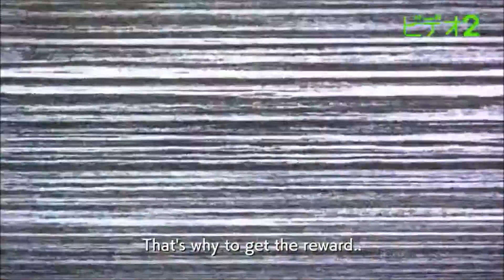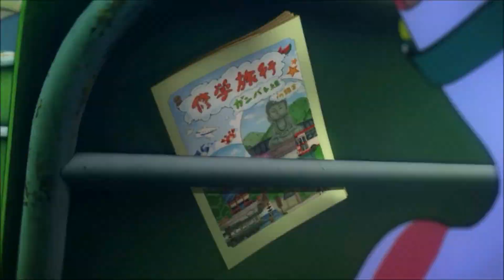Let's Play World's End Club Trailer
The Go-Getters club was on a trip when all of a sudden a meteor came crashing down and everyone blacked out. Now forced to play a game and then try to find out what happened they all must awaken some powers to solve the mystery's.